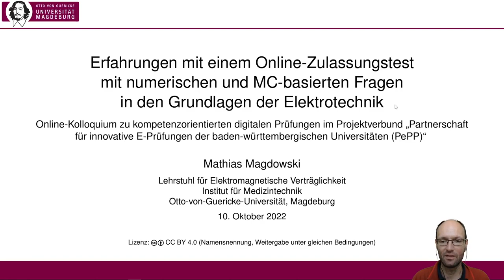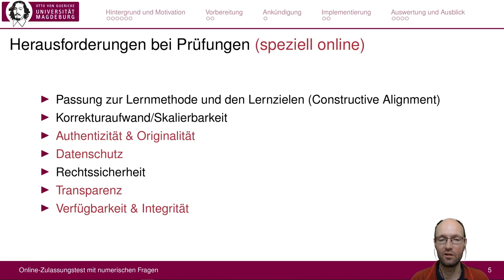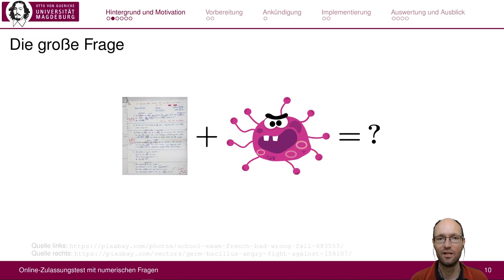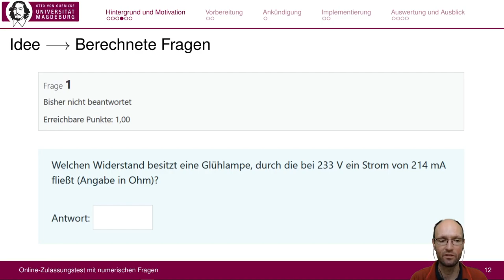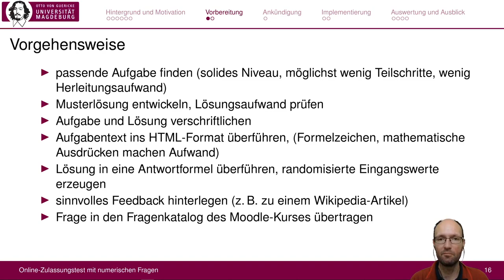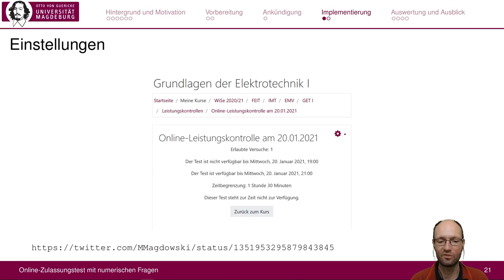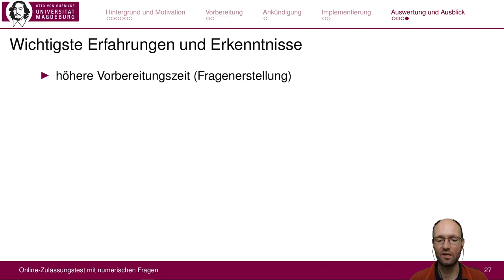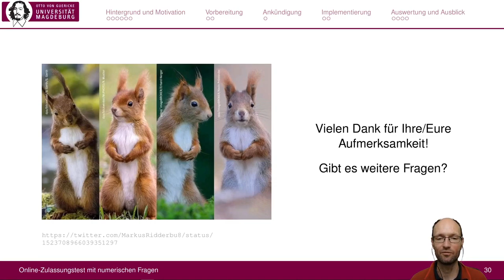Erfahrungen mit einem Online-Zulassungstest aus numerischen Fragen zu Grundlagen der Elektrotechnik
Online-Kolloquium zu kompetenzorientierten digitalen Prüfungen im Projektverbund „Partnerschaft für innovative E-Prüfungen der baden-württembergischen Universitäten (PePP)“

Im Vortrag berichte ich von Erfahrungen mit einem Online-Zulassungstest mit numerischen und MC-basierten Fragen in den Grundlagen der Elektrotechnik. Zulassungsklausuren sind in dieser Lehrveranstaltung lange tradiert, fanden aber immer in einem Präsenzformat mit üblichen Text- und Anwendungsaufgaben statt. Bedingt durch die Corona-Pandemie waren solche Formate nicht möglich. Als Ersatz wurde ein Online-Zulassungstest konzipiert, den Studierende auch von zuhause aus absolvieren können und der deutlich weniger Korrektaufwand erfordert, dabei aber zumindest am Anfang mehr Erstellungsaufwand benötigt.

Mündliche Prüfungen waren aufgrund der großen Kohorten nicht möglich. Aufgaben mit handschriftlichen Lösungen inklusive Ansatz und Rechenweg erlauben zwar eine viel differenzierte Bewertung und konstruktiveres Feedback, benötigen aber auch deutlich mehr Korrekturaufwand und wurden bereits in einem Peer-Review-Verfahren umgesetzt (siehe

Für den Online-Zulassungstest wurden hauptsächlich numerische Aufgaben entwickelt, bei denen Studierende während der Lösung einer kompetenzorientierten elektrotechnischen Aufgabe einen Zahlenwert berechnen und in ein Eingabefeld eintragen müssen. Komplexe Aufgaben mit Zwischenergebnissen wurden dabei in Teilaufgaben aufgeteilt. Um die Ratewahrscheinlichkeit zu senken, muss der Wert innerhalb ein gewissen Toleranz des korrekten Wertes liegen. Um triviale Zahlenwert-Plagiate zu unterbinden, bekommen alle Studierenden unterschiedliche randomisierte Zahlenwert zugewiesen. Außerdem wurde die Reihenfolge der Aufgaben randomisiert.

Die Verteilung der Gesamtpunktzahl ist recht ähnlich zu vorherigen Präsenztest mit handschriftlichen Lösungen. Außerdem ist der sehr geringe Korrekturaufwand so vorteilhaft, dass das Format auch nach dem Wegfall der pandemiebedingten Einschränkungen beibehalten wurde.

Ein Transfer auch andere ingenieur- oder naturwissenschaftliche Fächer mit Berechnungsaufgaben ist problemlos möglich. Dafür wäre es jedoch wünschenswert, wenn Lehrende sich über Hochschulgrenzen hinaus über passende Fragenformate austauschen sowie gemeinsame Fragenkataloge pflegen und kuratieren, um den erhöhten Aufwand der Aufgabenerstellung zu kompensieren.

Kapitelmarken:
0:00 Begrüßung und Einführung
3:43 Hintergrund und Motivation
8:13 Vorbereitung
10:22 Ankündigung
10:58 Implementierung
11:46 Auswertung und Ausblick